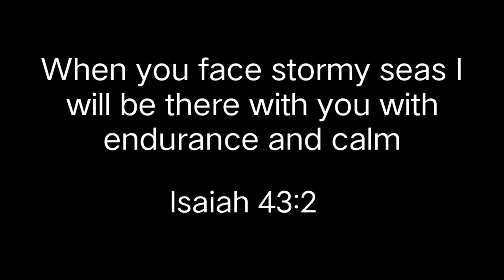Oceans- Hillsong || Cover by Jera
Socials♡

Godbless everyone! Stay Safe! ❤️